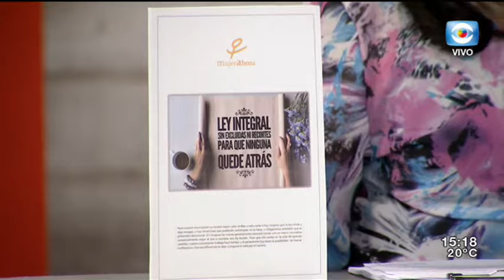La Tarde en Casa / 07.11.17 / Bloque 2 / Modificaciones a proyecto sobre violencia de género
Recibimos a la Dra. Marina Morelli Núñez, especialista legal en violencia de género y derechos humanos de las mujeres, ya que organizaciones sociales piden volver al proyecto de ley original sobre violencia de género.